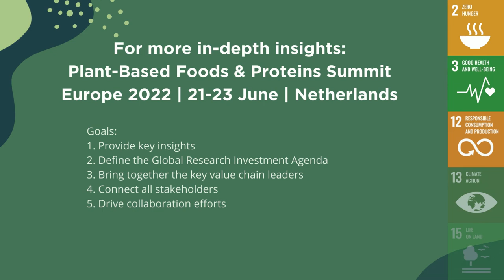Alliance Perspective | Siska Pottie | EAPF | Investment Agenda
Jan. 27, 2022 — EAPF’s secretary general Siska Pottie talks about the urgent need to increase funding for research and innovation in the plantbased foods sector in the first of our video chat series Investment Agenda. It’s a key step in a shift to more plant-based diets and to build foodsystems good for people and the planet.